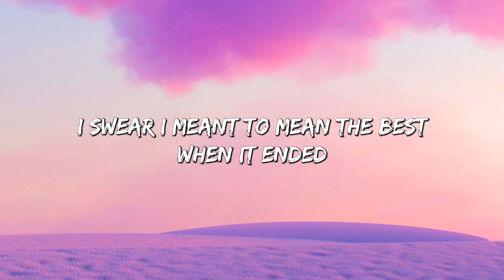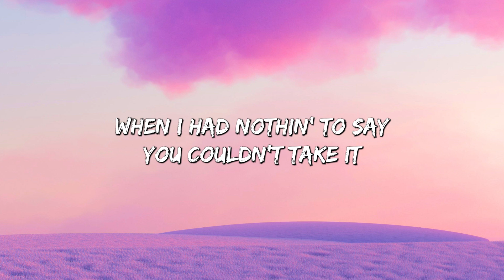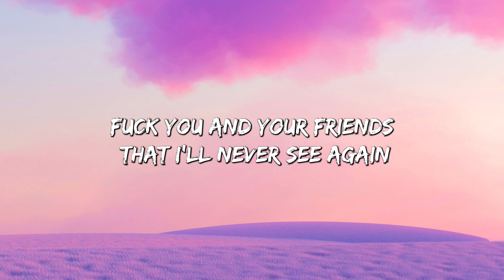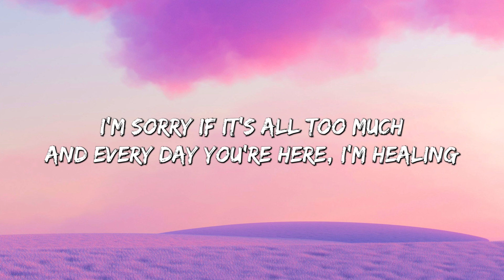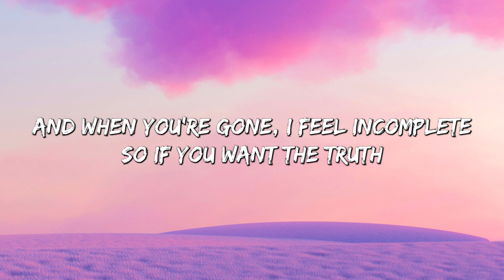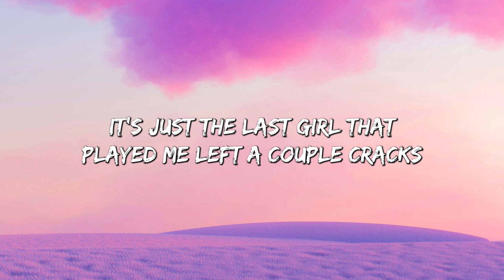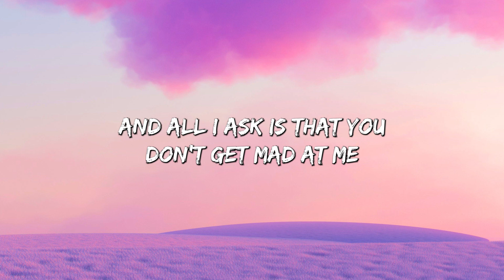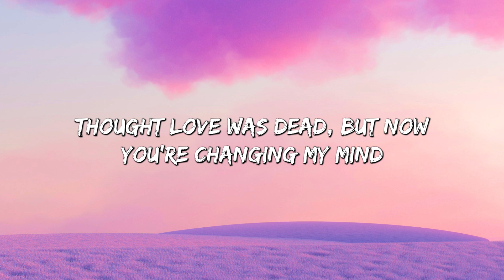abcdefu - GAYLE (Lyrics) || Clean Bandit, Gym Class Heroes (MixLyrics)